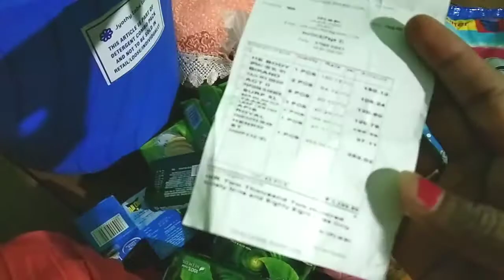क्या-क्या लेकर आए हसबैंड लंच रूटीन तोरई की टेस्टी सब्जी ‌😱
Hello everyone kaise ho aap log I hope acche ho gaye aur main bhi bahut acchi hun aaj main aapke sath apna lunch routine share kar rahi hoon aur kya kya mere Ghar mein aaya hai vah share kar rahi hun to video acchi Lage aapko to please like Karen share Karen subscribe karna na bhule.